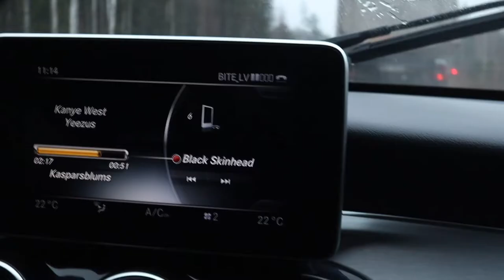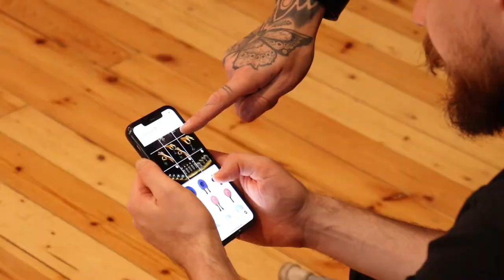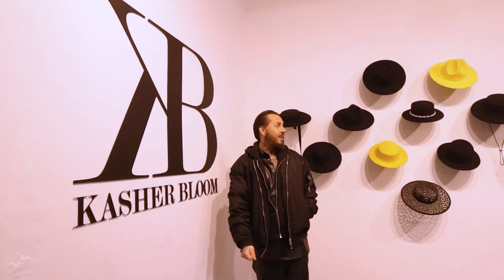Māli | KasherBloom VLOG 2021